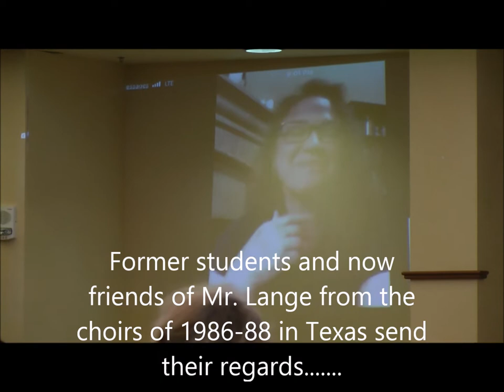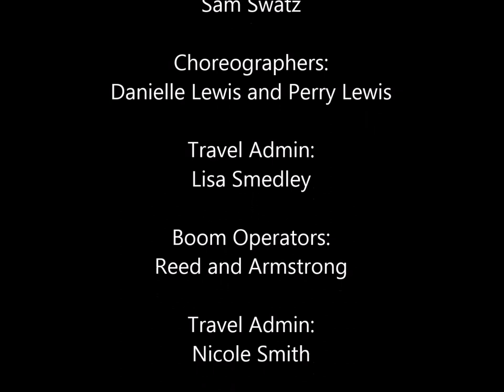Eagle River | Chugiak Combined High School Choirs - 2019 Spring Concert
Treble Choir / Concert Choir / All Choirs
(apologies, no men's choir or duet - had to save batteries!)

Due to earthquake damage, the Steve Primus Auditorium wasn't available, so St. Andrews Church was kind enough to host the concert.